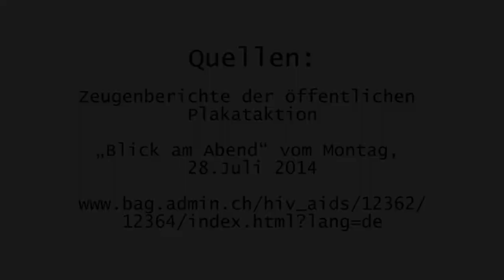“Love Life – Don’t regret anything“ – Poster ... | English | kla.tv